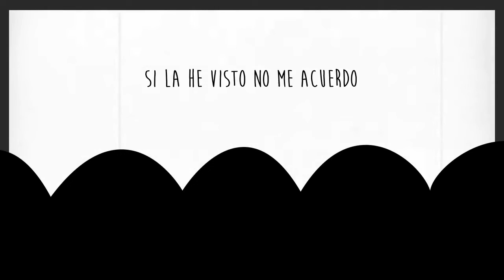Los Goonies - Richard Donner (1985)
Mikey es un niño de trece años que junto con su hermano mayor y sus amigos forman un grupo que se hacen llamar "los Goonies". Un día deciden subir al desván de su casa, donde su padre guarda antigüedades. Allí encuentran el mapa de un tesoro perdido que data del siglo XVII, de la época de los piratas, y deciden salir a buscarlo repletos de espíritu aventurero.